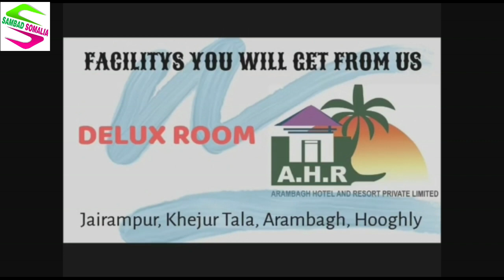১৭৬ গ্রাম সোনা, ৬৬ গ্রাম রুপো এবং নগদ ১৭ হাজার ৫০০ টাকা উদ্ধার করলো পুলিশ।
১৭৬ গ্রাম সোনা, ৬৬ গ্রাম রুপো এবং নগদ ১৭ হাজার ৫০০ টাকা উদ্ধার করলো পুলিশ।